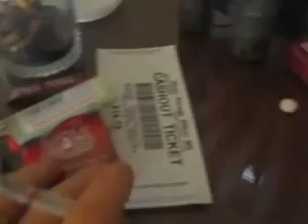inside_Beau_room.avi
view out window..room 18053